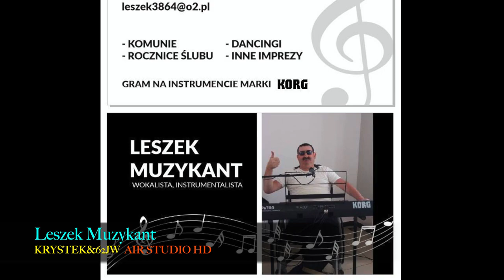Gasnąca gwiazda Leszek Muzykant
😀Życząc wszystkim moim fanom wspaniałego Listopadowego 🍂🍁🍂Weekendu . piosenka pt: GASNĄCA GWIAZDA.⭐⭐⭐ Pozdrawiam serdecznie Leszek Muzykant.🎹🎼🎤